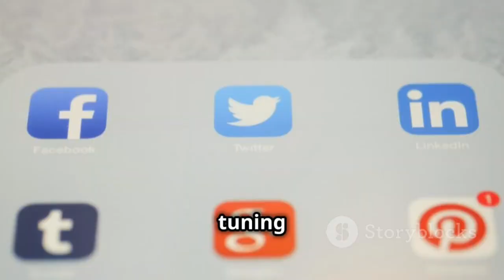Hinduism under attack - A need for concern